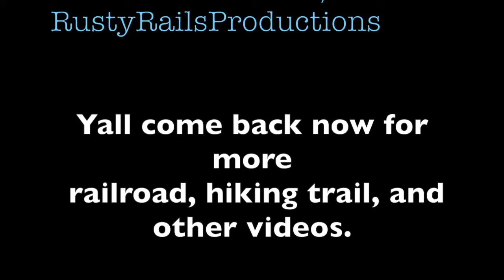J 611 11-2-19 part 1 at the throttle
become a Rusty Rails Productions member and get some extra perks become a Rusty Rails Productions member and get some extra perks on november 2,2019 we made a trip to the north carolina transportation museum.Norfolk and western 611 was under steam for the last time of the 2019 season